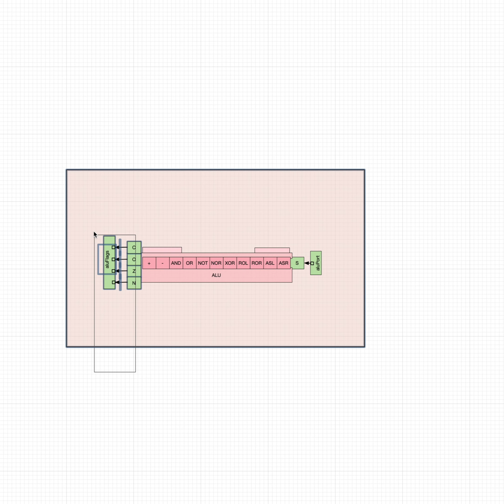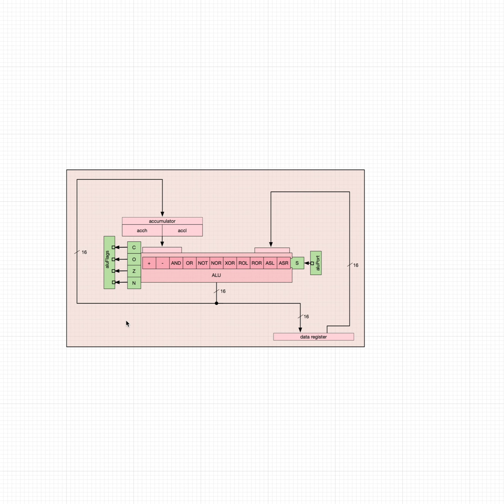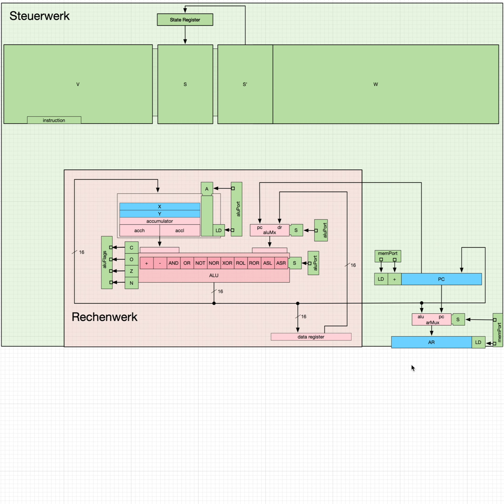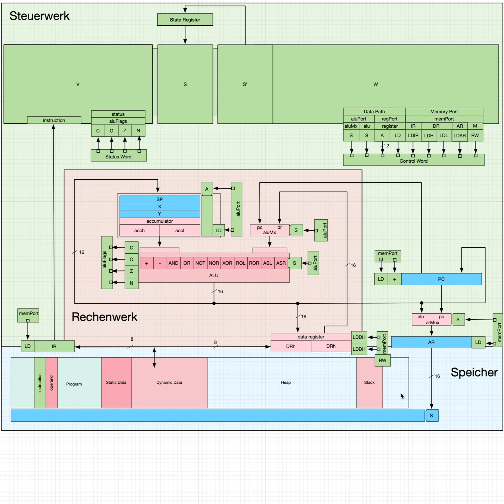PrinctonArchitektur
Videobeschreibung PrinctonArchitektur